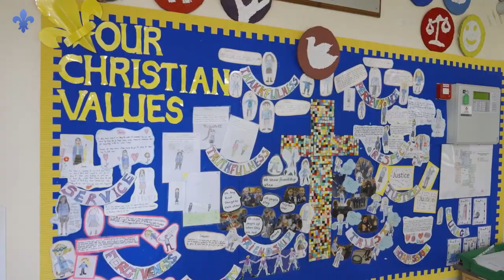St Mary's C of E Primary School Hadleigh - Virtual Tour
A snapshot of life at St Mary's School in Hadleigh.